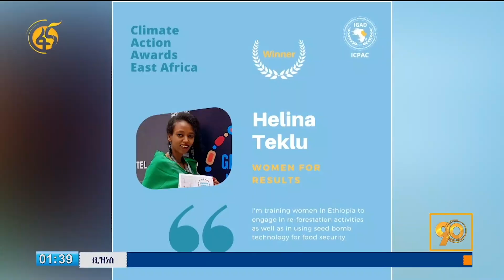ግብርናን የሚደግፍ የፈጠራ ሥራ